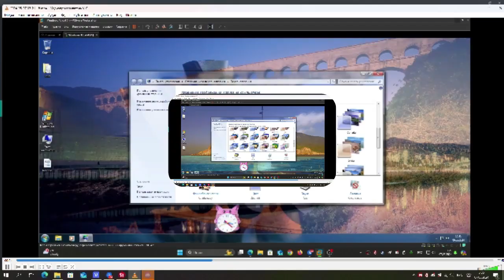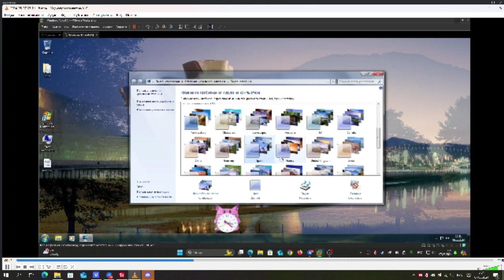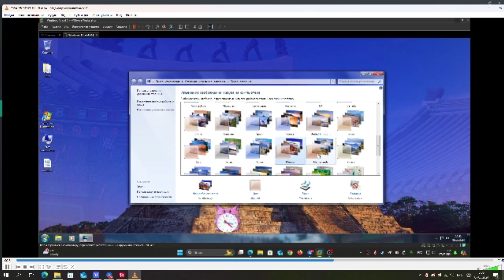Windows 7 Themes Sparta Venom TTE Remix